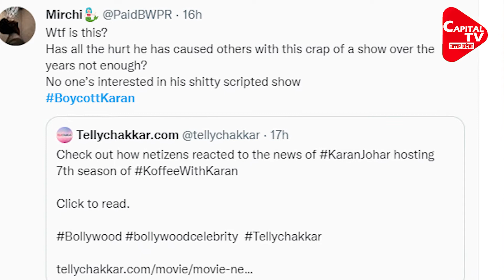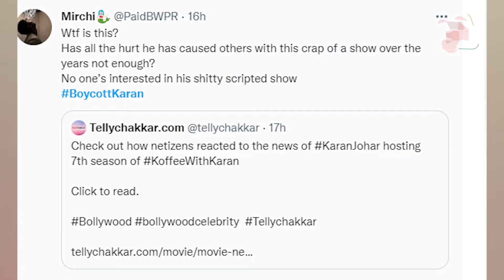The Truth Of The News Of Boycott Karan Johar | Capital TV Uttar Pradesh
Bollywood director Karan Johar is bringing season seven of his chat show 'Koffee With Karan'. This chat show is very popular among the audience. Bollywood stars are seen in this show, to whom Karan Johar asks such questions, which the audience is also surprised to hear. But it is also true that from time to time this chat show of Karan Johar has come under the target of people. At the same time, now there are reports on social media that 'Koffee with Karan Season 7' is also being boycotted. It is claimed that the name of the show is trending on Twitter.